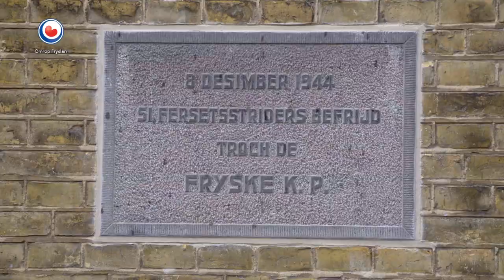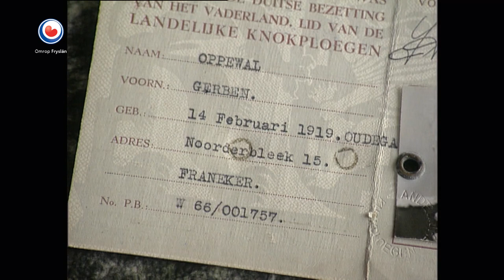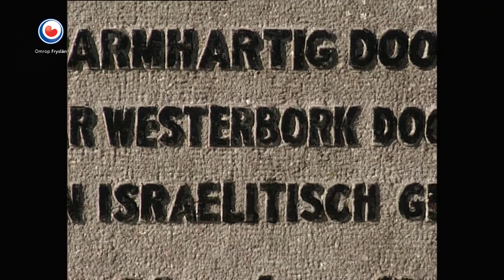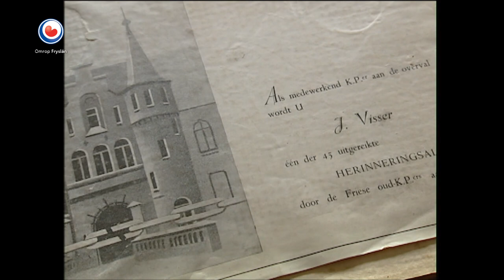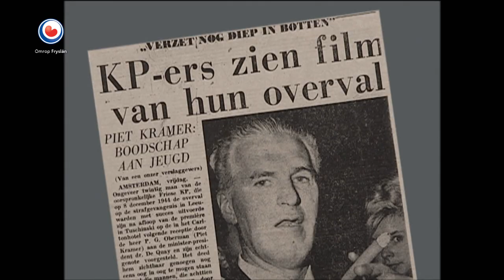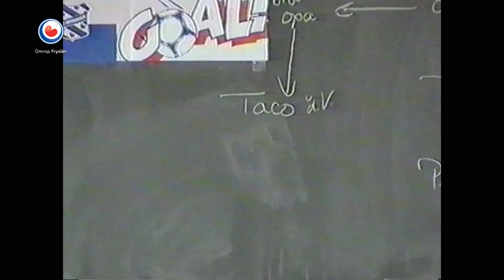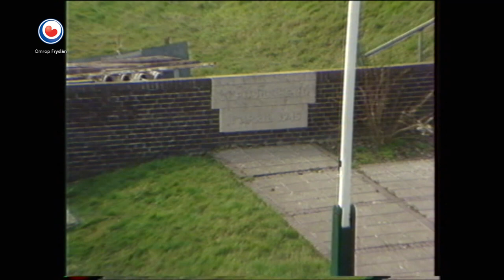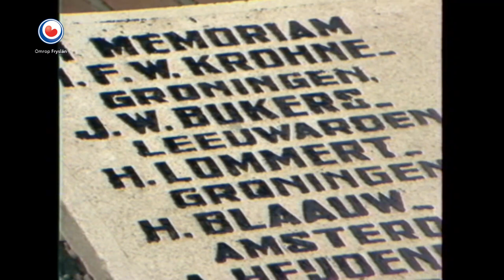FRYSLAN DOK: De Oerfal - 75 jaar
Op 8 december is het 75 jaar geleden dat bij een spectaculaire overval op de gevangenis in Leeuwarden 51 mensen werden bevrijd. Hessel de Walle schreef het boek 'De mannen van de Overval - heroïek en tragiek in 26 levensverhalen.' Fryslân DOK maakte een film over die andere kant van De Oerfal.